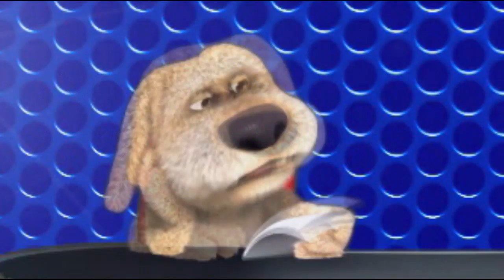(0152) Anekdot 16+ Xdik Show ⁄ Hayavari N6 (MAQUR) Tovmasik & Beno